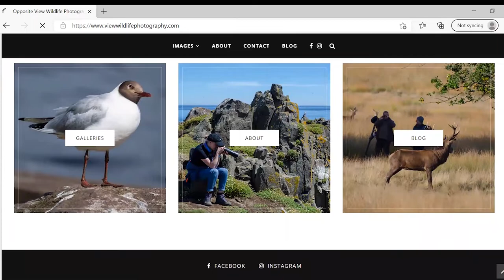Welcome to Opposite View Wildlife Photography - stories from behind the lens + top tips for amateurs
My name is Rhiannon Law and I’m an amateur wildlife photographer based in Glasgow. On this channel, I plan to share my experiences with wildlife as well as some top tips, particularly for amateur photographers. I need to fit my photography around a day job, family and other commitments. Although I'm certainly not the best photographer, I am experienced at making the most of the time I have for my nature photography and I want to share what I've learnt with you.

I also want to encourage people to look again at some species they may have previously dismissed. I often feel depressed due to the seemingly constant negative press that some species get in the UK. I'm hoping that by sharing the stories of the wildlife appearing in front of my lens, I can encourage people to take the opposite view of so-called pest species.

Opposite View Wildlife Photography is Rhiannon Law - an amateur wildlife photographer based in Glasgow.

Opposite View Wildlife Photography Links